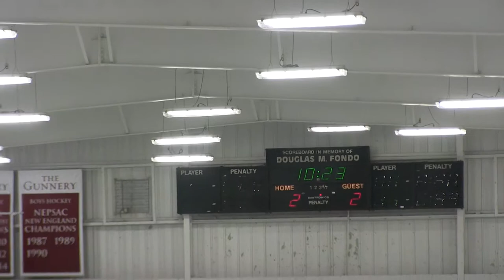Kent Boys Varsity Hockey vs Gunnery 010715 # 8